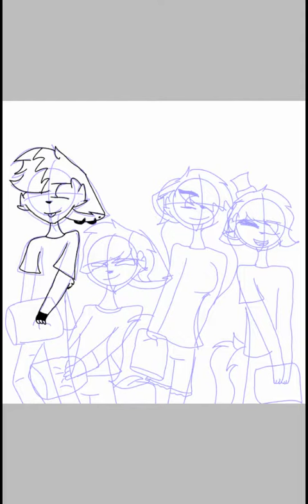Sleepover with friends speedpaint #7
Cutie: what can we do

Scar: idk

Wolfy: 1 2 3 4 I declare pillow war

Everyone: it's on